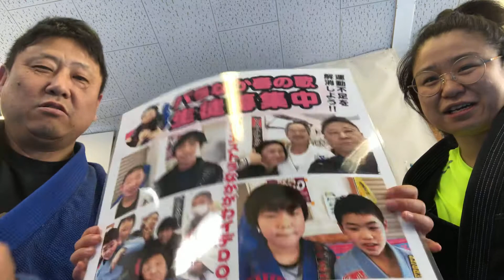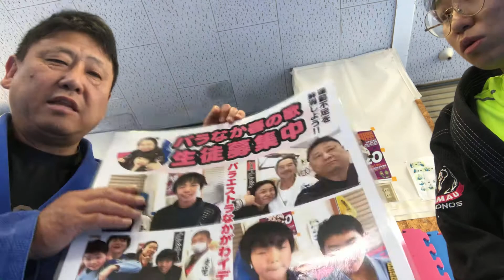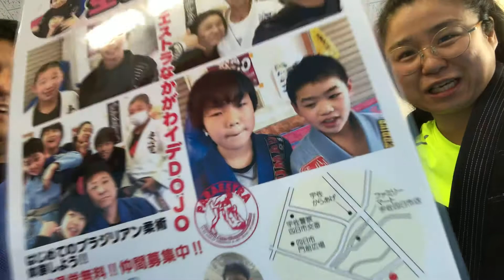宇佐市四日市門前町･バリカタ外伝211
[宇佐市四日市にあるブラジリアン柔術道場]
QP5 / バリカタ外伝211･マホ先生38

場所：パラエストラなかがわイデDOJO宇佐

住所：大分県宇佐市四日市43-2えびすプラザ

日時：3/06(土) 13:00~

「QP5」バリカタ外伝211「パラ宇佐日記38」

[柔術廻戦2021年]

5/16(日）ASJJF主催
「九州国際柔術オープン選手権2021」

第2回目のエントリー〆切日
〜4/5(月)迄

5/16(日）生放送予定
バリカタtv YouTube配信

[エントリー中の団体 3/06現在 22団体180名]

★エントリー申込みはこちらから